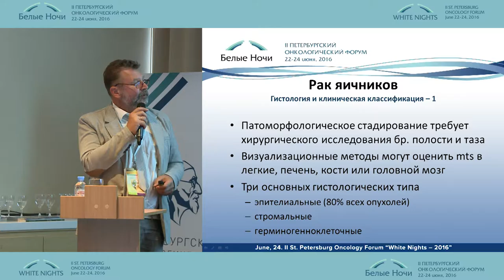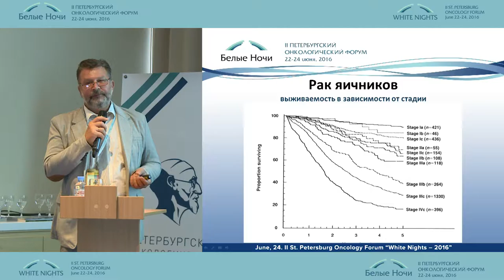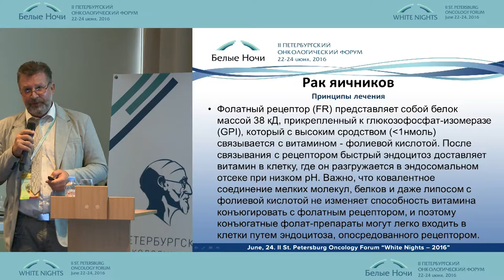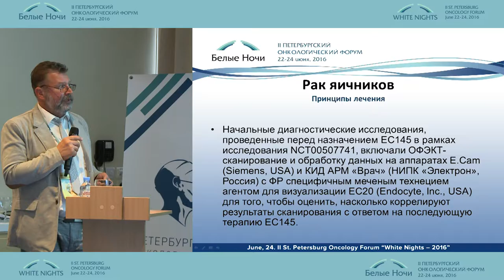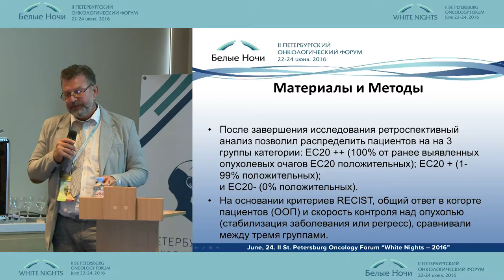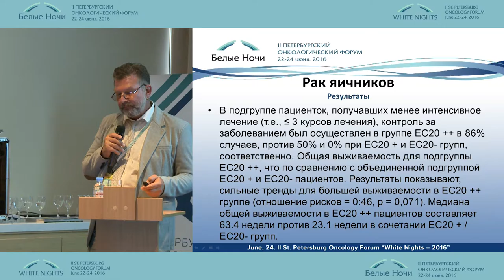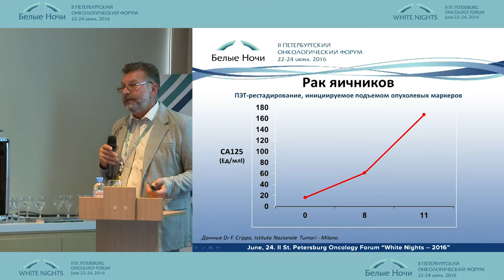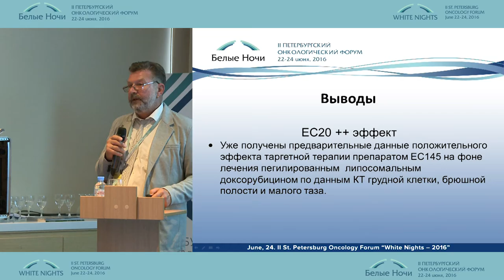Experience in the use of nuclear medicine techniques in the planning of therapy in ovarian cancer